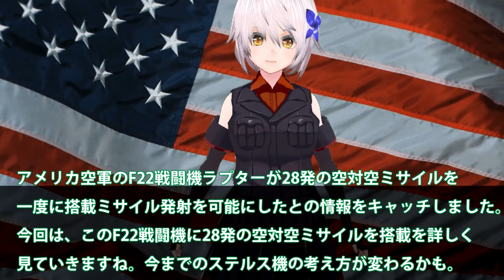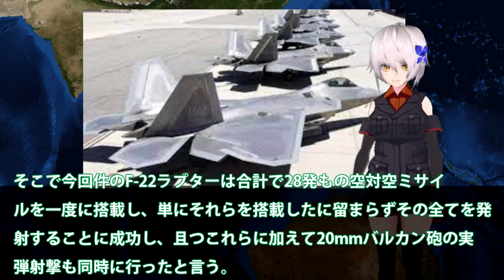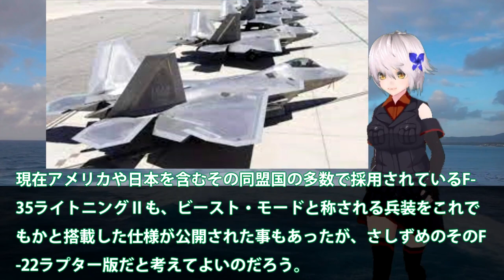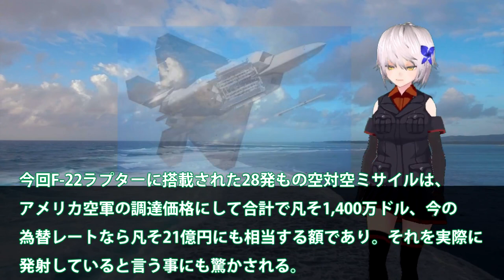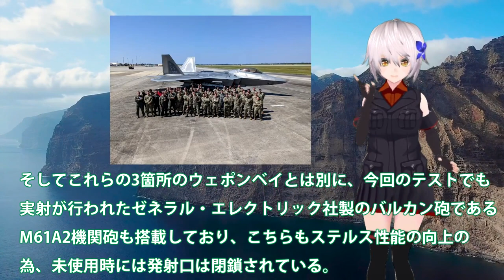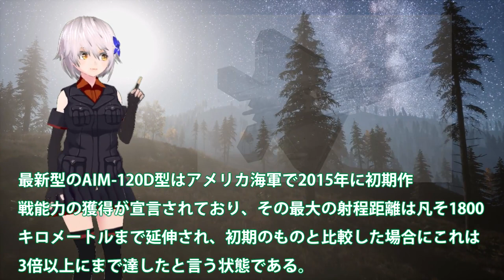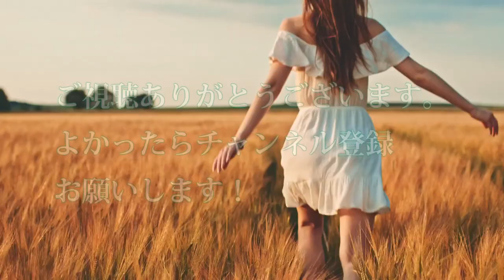米最強のF22戦闘機で28発を一度に搭載か！空対空ミサイル28発発射に驚異と？ステルス最強の戦闘機へとなり得るか・・・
アメリカ空軍のF22戦闘機ラプターが28発の空対空ミサイルを
一度に搭載ミサイル発射を可能にしたとの情報をキャッチしました。
今回は、このF22戦闘機に28発の空対空ミサイルを搭載を詳しく
見ていきますね。今までのステルス機の考え方が変わるかも。

関連動画
【F 22 ラプターで、関空→羽田を飛行】いったい何分で着くの？コンコルドより早い？元F 15パイロットがF 22を操縦する

引用・転載「出典：海上自衛隊ホームページ」
引用・転載「出典：航空自衛隊ホームページ」
引用・転載「出典：陸上自衛隊ホームページ」

世界最強のF-22ステルス戦闘機でたこ焼き買いに東京大阪を全力出すとこうなる【日本げーむ情報】 フライトシミュレーター
米軍「F-22をあそこに飛ばします！」自衛隊「F-35Aをあそこに飛ばします！」中国「え！？」